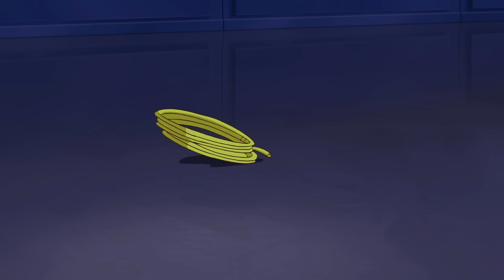Female Furies | DC Super Hero Girls auf Deutsch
Alle neuen Videos mit den DC Super Hero Girls findet Ihr jetzt auf DC Kids

Willkommen beim offiziellen DC Super Hero Girls YouTube-Kanal!

 Das Leben als Teenager kann unangenehm werden, besonders wenn man Superkräfte hat. An der Super Hero High folgst du den Teenager-Superhelden Wonder Woman, Supergirl, Batgirl, Harley Quinn, Hummel, Poison Ivy und Katana, während sie alle Überraschungen und Wendungen einer High School durchleben. Die DC Super Hero Girls, die durch Freundschaft miteinander verbunden sind, geben Kindern die Möglichkeit mit Zuversicht und Mut zu glänzen, vor allem, wenn sie diese überwältigenden, aufregenden und furchtbar peinlichen Momente des Erwachsenwerdens bekämpfen. Schau jede Woche nach, um brandneue Webisodes und exklusive Inhalte zu sehen!